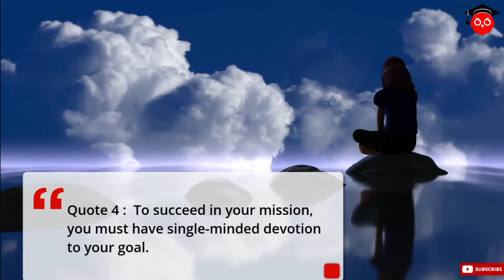Dream Quotes by Abdul Kalam || UPSC motivation by Abdul Kalam Quotes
You will learn dream quotes by Abdul Kalam. UPSC motivation by Abdul Kalam quotes in english.
1. Abdul Kalam motivational quotes.
2. Dream Quotes by Abdul Kalam.
3. Abdul Kalam inspirational quotes.
4. UPSC motivational quotes in english.
5. APJ Abdul Kalam quotes about Dream.